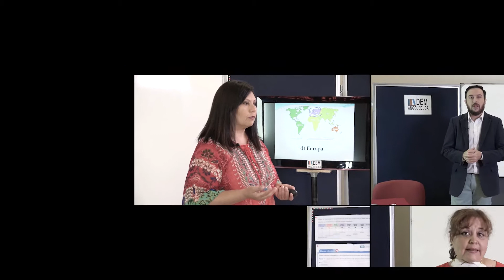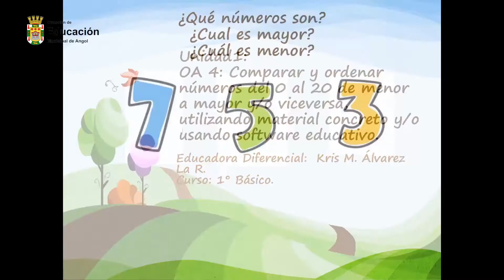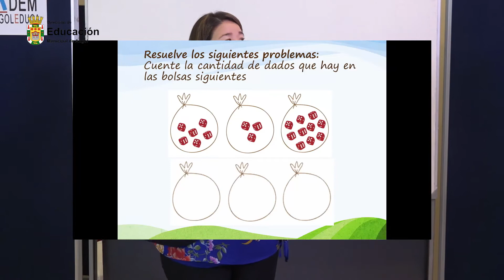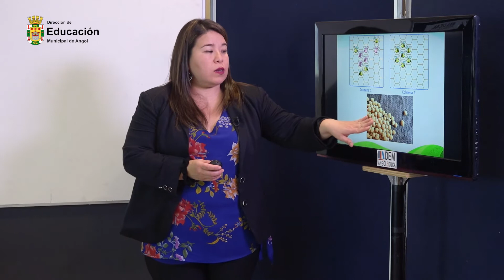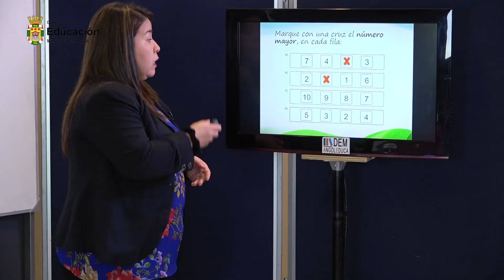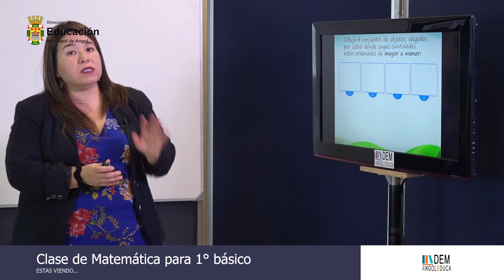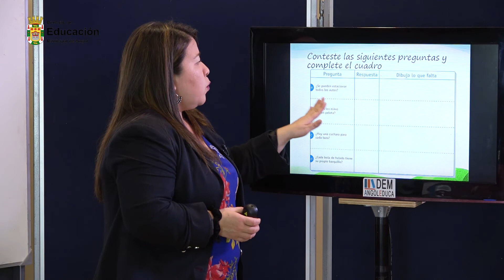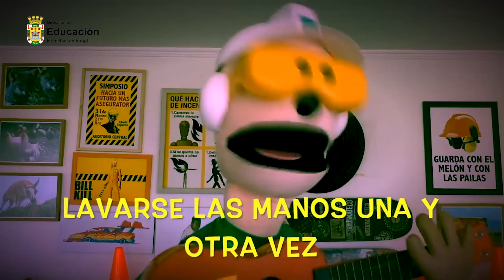Clase 3 Matemáticas 1º Básico - "La Escuela llegó a casa"